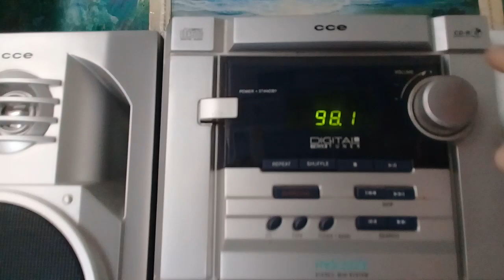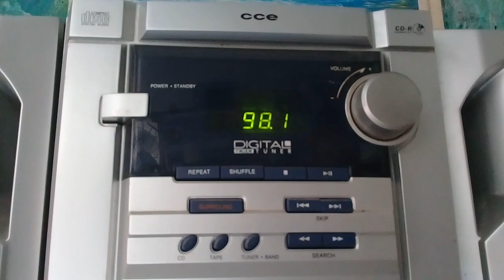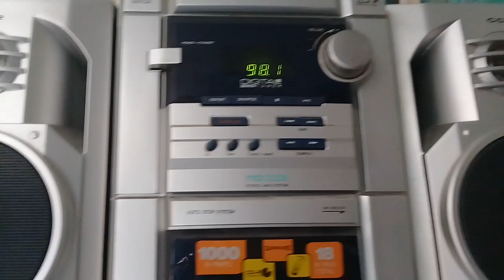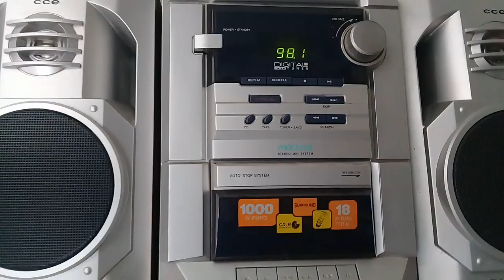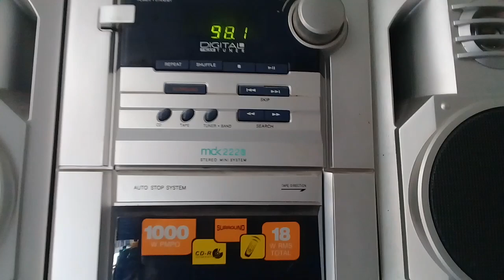PRESTE ATENÇÃO NESTE VÍDEO (TUDO QUE À MÍDIA NÃO QUE VOCÊ SABENDO; CORRIDA DOS RATOS )!!!